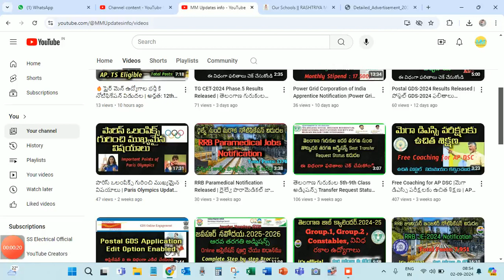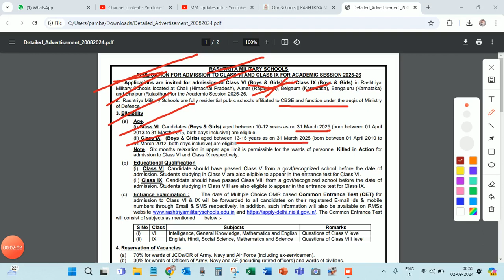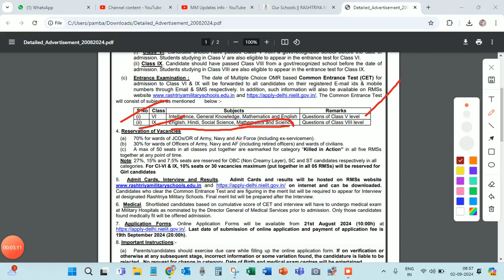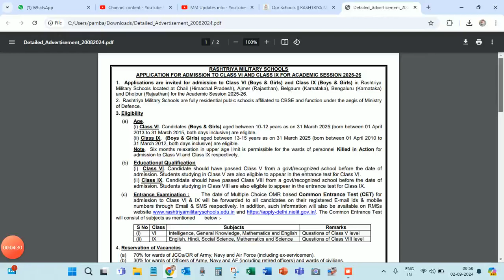రాష్ట్రీయ మిలిటరీ పాఠశాలల్లో ఆరవ&తొమ్మిదవ తరగతి ప్రవేశాలు|Military School Admission |MM Updates info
Rashtriya Military schools notification released | Military schools admissions | Sixth class and nineth class admissions

For Admission Related Information:
AP Residential fifth class admission notification,
APRJC Notification,
TGRJC Notofication,
AP Mahatma jyothiba phule notification,
TG Mahatma jyothiba phule notification,
AP Residential degree notification,
Telangana Residential degree notification,
AP fifth class admission notification,
AP Gurukul notification,
TG Gururkul notification,
AP ambedkar gurukul notification,
Telangana Ekalavya model school,
AP Mahatma jyothiba phule admission notification,
AP fifth class admission,
TGCET admission notification
All admissions related information in ap and TS
Kasturba gandhi admissions
Sainik schools notifications

To Search related information:
how to apply railway jobs 2024,rrb ntpc new vacancy 2024 telugu,railway new vacancy 2024 telugu, railway

new vacancy 2024,rrb alp new vacancy 2024

telugu, railway jobs after degree in telugu,how to

prepare railway jobs in telugu,

ts railway jobs notification 2024,how to apply railway jobs 2024,

ts railway jobs notification 2024

railway jobs qualification and salary in telugu, railway central government jobs,

best railway jobs after 12th

railway jobs after 10th class in telugu,

top 10 railway jobs in india,

railway jobs after 12th class in telugu,

how to get railway jobs telugu

pwd recruitment 2024,phed recruitment 2024,water

department recruitment 2024,new vacancy 2024,nwda

recruitment 2024,nwda ae recruitment 2024, ministry

of jal shakti recruitment 2024, national water

development agency recruitment 2024, government vacancy 2024,dda je recruitment 2024,nwda je

recruitment 2024,

2024 syllabus, ,  govt jobs in 2024,pwd vacancy.
best online jobs for students in telugu, railway new vacancy 2024 telugu, how to prepare railway jobs in telugu, railway jobs after degree in telugu,jobs for students telugu,government  jobs for students telugu, which is the best job in railway in telugu, central government jobs list in telugu,best jobs in india telugu,govt job preparation telugu.